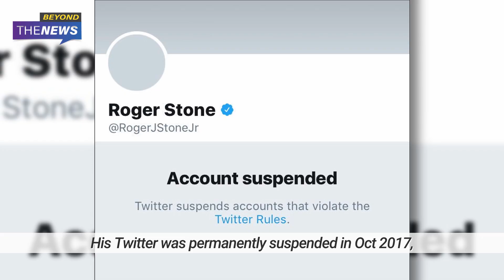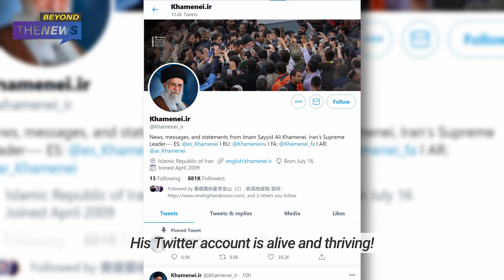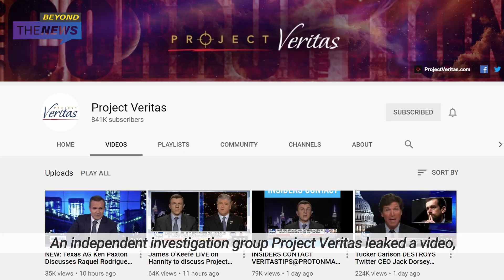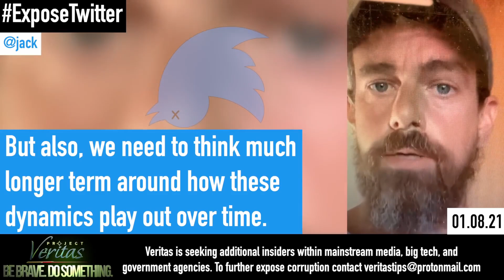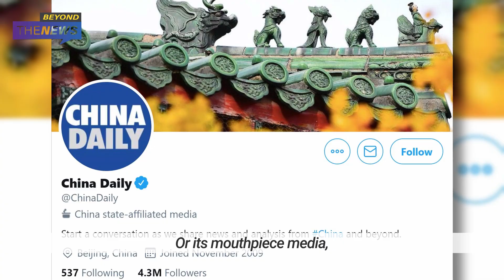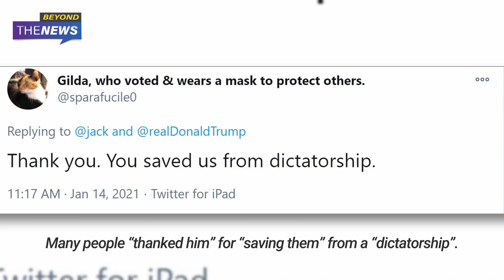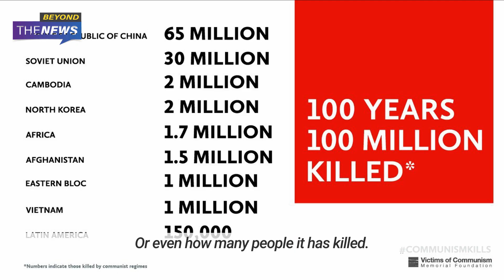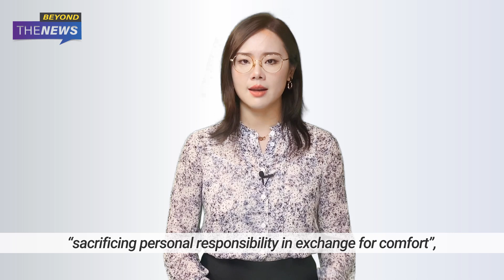Bitter Twitter, Feed the Evil Bird to the Cat? Beyond the News with Faye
DonaldTrump ’s personal account was permanently suspended by Twitter, with its CEO JackDorsey double down on their decision. Why did Twitter do that? Today we will expose their DoubleStandard and showing how there is CommunistSpector lingering in the background.